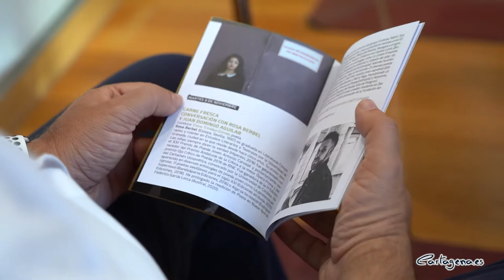La poeta portuguesa Ana Luísa Amaral encabeza el festival poético de Cartagena: Deslinde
Cartagena vuelve a celebrar el festival de poesía Deslinde, que se celebrará entre el 8 y el 15 de noviembre, y que tendrá como gran protagonista a la poeta portuguesa Ana Luísa Amaral, Premio Reina Sofía de Poesía Iberoamericana. La quinta edición contará además con la Premio Nacional de Poesía 2007, Olvido García-Valdés.

El festival poético de Cartagena fue presentado este miércoles 27 de octubre por el concejal del área de Cultura, David Martínez Noguera, el concejal delegado de Cultura, Carlos Piñana, la profesora y escritora María Victoria Martín, el investigador Fran Garcerá, y el poeta y miembro del equipo organizador del festival Antonio Marín Albalate.

Así, del 8 al 15 de noviembre se celebrarán los distintos actos de este Deslinde 2021, el único festival de poesía que se celebra en la Región de Murcia, y que ha querido que este año tengan un protagonismo destacando grandes voces femeninas de la creación poética.

"Este festival nace alrededor del Premio Internacional de Poesía Antonio Oliver que organiza la Universidad Popular de Cartagena y que este año alcanza su 35 edición, e incluso toma su nombre de un breve poema del propio Antonio Oliver que reproducimos cada año en el programa del festival" ha indicado el concejal del área de Cultura, David Martínez Noguera.

"Para la apertura del festival tenemos como invitada internacional a la poeta portuguesa Ana Luísa Amaral, una de las voces más sobresalientes de la poesía portuguesa y europea de las últimas décadas, y que es la más reciente ganadora del Premio Reina Sofía de Poesía Iberoamericana en su trigésima edición, que tiene que recoger este mismo mes de noviembre, que añade a sus múltiples reconocimientos. Estamos muy contentos de tener a Ana Luísa en Deslinde" ha añadido Martínez Noguera.

Otro nombre propio destacado del programa es el de Olvido García Valdés, Premio Nacional de Poesía, y que acaba de ganar además el Premio Iberoamericano de Poesía Pablo Neruda que otorga el Ministerio de las Culturas, las Artes y el Patrimonio de Chile.

"La tercera invitada que quiero destacar es la poeta Ada Salas, otra de la voces más importantes de la poesía actual en lengua castellana y que se ha incorporado este año al jurado del Premio Oliver Belmás, y que pondrá el cierre a este Deslinde 2021" ha comentado el edil de Cultura.

Coincidiendo con su 90 cumpleaños este Deslinde 2021 tendrá también como protagonista a la cartagenera María Teresa Cervantes, que tendrá un protagonismo muy especial por un doble acto de gran relevancia: la presentación de su "Poesía Completa (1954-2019)", una edición trascendental de un trayectoria poética de 65 años recogida en un volumen que ha editado Torremozas con la colaboración del Ayuntamiento de Cartagena, y que se completa con el homenaje de los poetas amigos a esta gran señora de la poesía tan estrechamente vinculada a Cartagena.

"Este es el año de María Teresa en Deslinde y nos complace mucho que así sea pues sabemos del cariño inmenso que se le profesa en su ciudad" ha dicho Martínez Noguera, tras darle paso al concejal delegado de Cultura, Carlos Piñana.

"Son varios los poetas de Cartagena y de la Región los que estarán presentes en este Deslinde 2021. Quiero citar aquí a Ángel Paniagua, que será el protagonista de dos secciones del festival 'Marca Oliver', dedicada cada año a actualizar la voz de uno de los ganadores en los 35 años que se otorga el Premio Antonio Oliver.  Ángel es además el poeta invitado este año a la sección 'Poetas a la cárcel'" ha indicado Carlos Piñana.

También participará el poeta, periodista y profesor Antonio Parra, que presentará su último poemario 'La cosas del tiempo' (Renacimiento 2021).

"Por su parte la poeta y cuentista Natalia Carbajosa conducirá un taller de poesía infantil con el título 'La poesía en las cosas', que haremos en la Barriada José María la Puerta en colaboración con la Botica del Libro" ha añadido el edil delegado de Cultura.

Completan el programa una conversación sobre la joven poesía española en el que participarán dos poetas andaluces que están entre las voces más singulares y reconocidas de las jóvenes generaciones poéticas: Rosa Berbel y Juan Domingo Aguilar.

La sesión de poesía oral o spoken word con la joven creadora, murciana afincada en Bilbao, Laura Sam, que se ha ganado gran reconocimiento por su potente poesía, oral y escrita, sus colaboraciones musicales, y su poderosa puesta en escena.

Queda por ser mencionado en este repaso del programa la presentación de la Trilogía de Carmen Conde y Amanda Junquera, compuesta por tres volúmenes 'Poemas a Amanda', 'Epistolario (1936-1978)' y 'Teatro' que publica la editorial Torremozas, con edición de Fran Garcerá y Cari Fernández y que conmemoran el 25 aniversario de la muerte de Carmen Conde.

Para terminar, el festival acogerá la ceremonia del fallo del XXXV Premio Internacional de Poesía Antonio Oliver, que tendrá lugar el lunes 15 de noviembre.